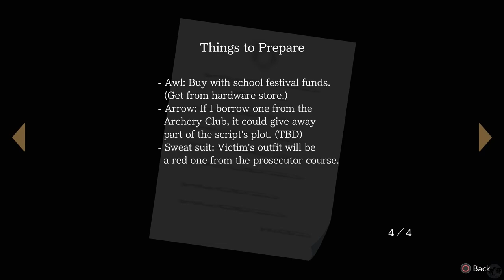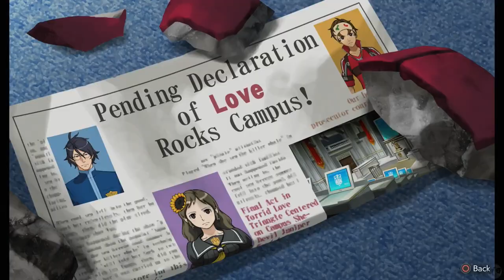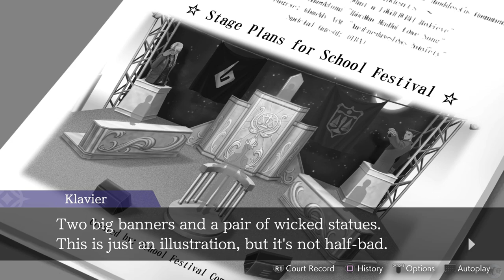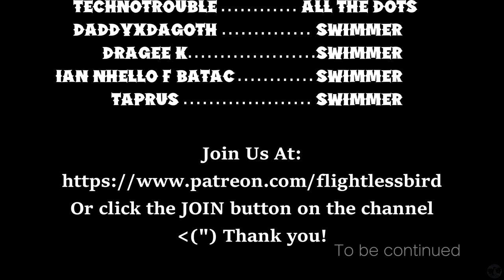Let's Play Ace Attorney Dual Destinies Part 23 [PS5] Mock Mock Trial (Blind)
🐧 Welcome to our blind let's play Ace Attorney Dual Destinies Part 23 for the PS5: Mock Mock Trial. This is the Apollo Justice Trilogy Remaster, game number 2: Dual Destinies. Our seventh Ace Attorney game on the channel, having played through the original Phoenix Wright Ace Attorney Trilogy and the two Ace Attorney Investigation games (check our link to all playthroughs below for those games). We will be playing every Ace Attorney game on the channel and are just about halfway through, so let us get started providing there is no objections!

🐧 Chapters
00:00 Ace Attorney Dual Destinies
00:40 Intro
00:50 Klavier
05:19 Mock Mock Trial
19:22 Aristotle Means
28:59 Robin Newman
35:35 Hugh O'Conner
45:36 Myriam Scuttlebutt
58:35 Juniper Woods
1:05:21 Outro